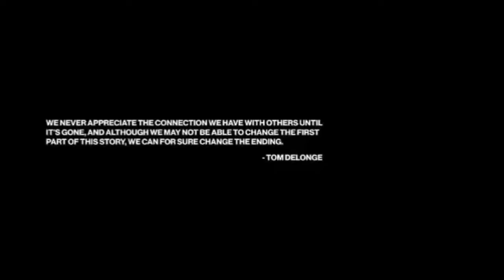Box Car Racer - Watch The World